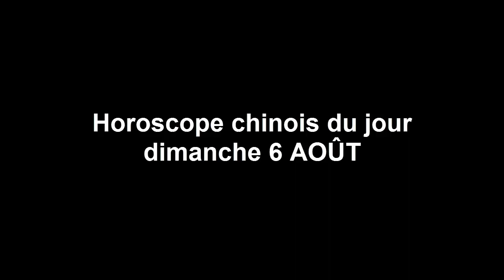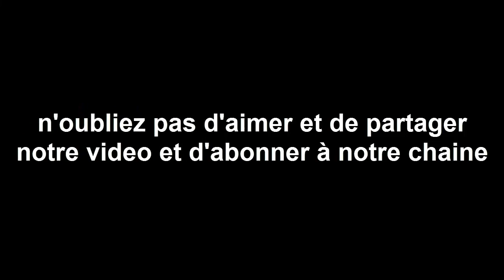Horoscope chinois du jour 6/ 8/ 2017